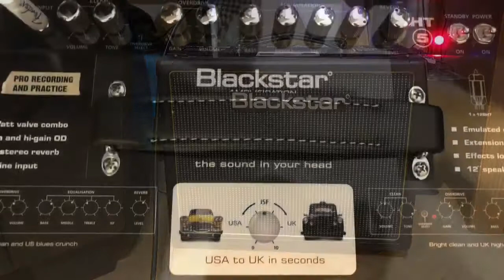New Blackstar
Moving into the realm of the professional.